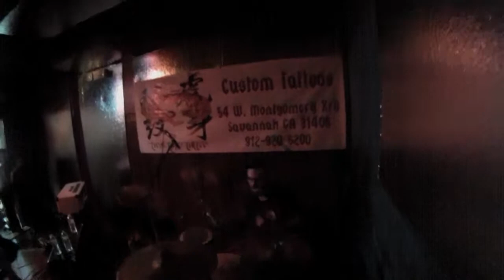Me and the Trinity - Rocktoberfest III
Clips from Me and the Trinity's set at Rocktoberfest III in Savannah, GA on October 12, 2013